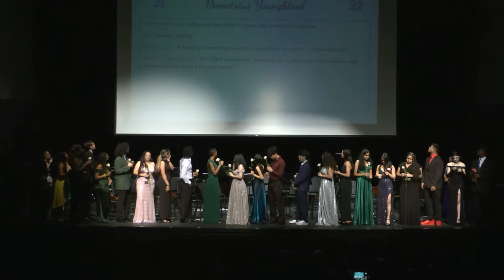2022 DPHS Orchestra | Spring Pops Concert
Performing Tuesday, May 3rd at 7pm.

Featuring the DPHS Sinfonia Orchestra, Philharmonia Orchestra, Chamber Orchestra, Premiere Orchestra, and the SWMS String Symphony Orchestras.

A big congratulations to the class of 2022 Orchestra Seniors!
Victor Aguiar, violin
Kassandra Angulo-Fonseca, violin
Ethan Cohen, cello
Amber He, viola
Caleb Hodges, violin
SeungHyun “Sing” Lee, violin
Ricky Liu, violin
Treseder Martin, violin
Riko Miyasaka, cello
Ezequiel Morales, violin
Kaley Morrow, viola
Poorvi Narendranath, violin
Adrienne Naupari, viola & cello
Gia Negron, viola
Christian Ovalle, cello
Samuel Ovalle, violin
Sanyiah Pandy-Hubbard, cello
Jasmine Petion, violin
Mackayla Ramdhanie, violin & viola
Adrian Rivera, bass
Irsia Ruiz-Guzman, violin
Emily Thach, violin
Grace Thompson, violin
Carter Ward, violin
Oliver Welch, violin & cello
Cayla Wilder, bass
Dametrius Youngblood, viola
Emanuele Zumba De Franca, violin